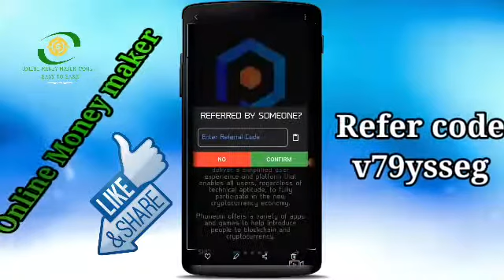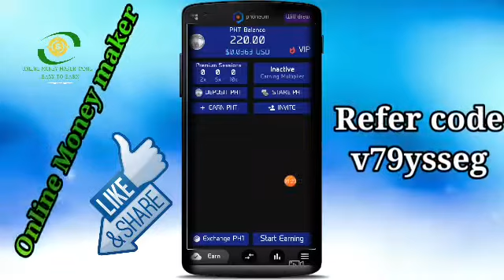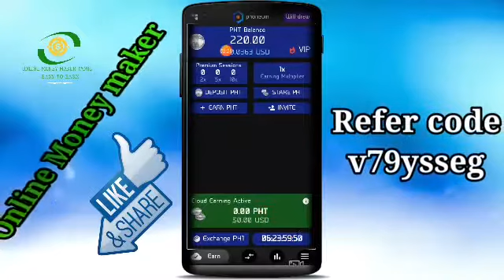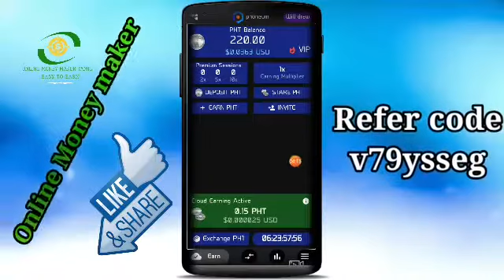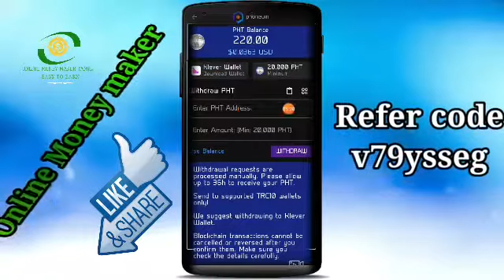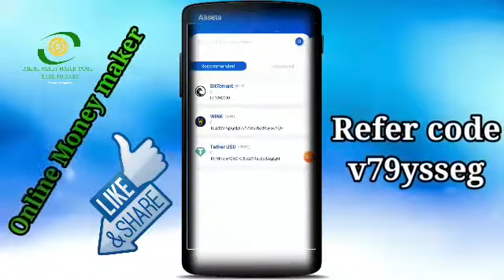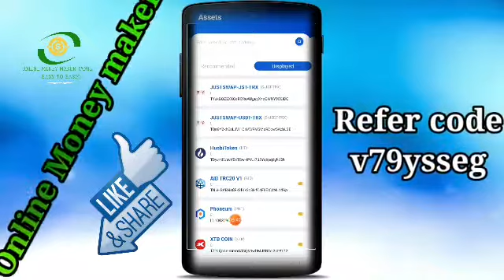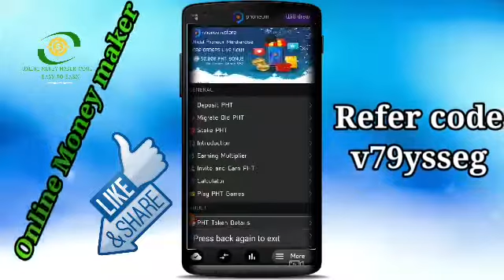Phoneum PHT Coin free cloud mining app full detailed in tamil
Phoneum PHT coin cloud mining apo

link👇👇👇👇👇👇👇
Join Cloud Earning PHT!
Use my code and claim your bonus: v79ysseg

invite code
v79ysseg

joint my telegram.